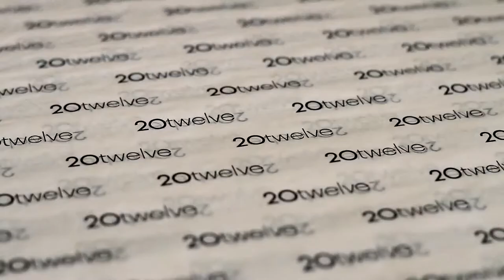20Twelve Complete Renovation Video